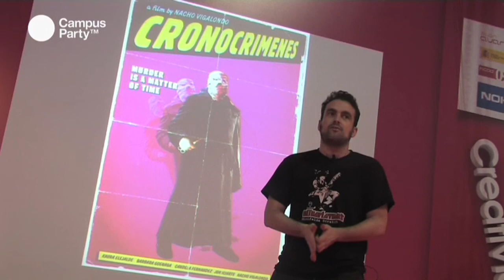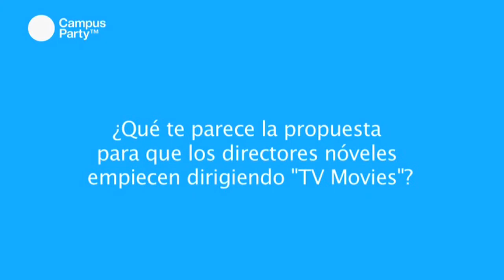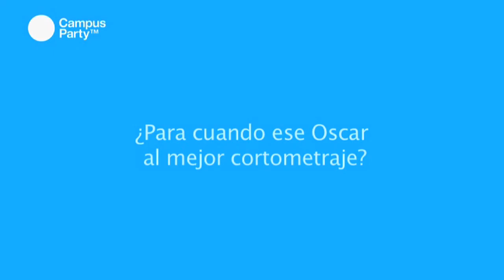CPES09 - Entrevista a Nacho Vigalondo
Entrevista a Nacho Vigalondo

Producción y Montaje: Alvaro Quesada y Jorge Gil (Qué Producciones)
Cámara: Esther Salamanqués